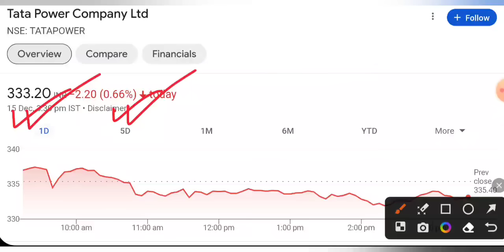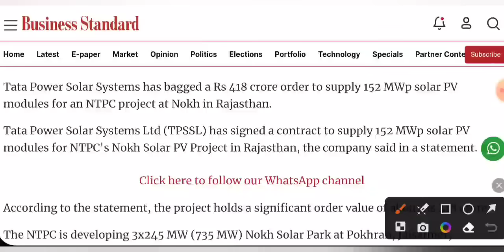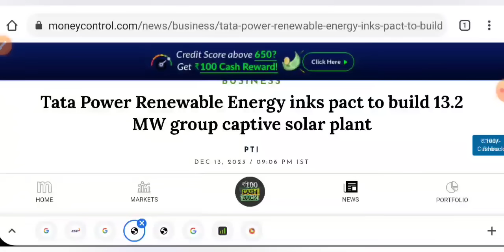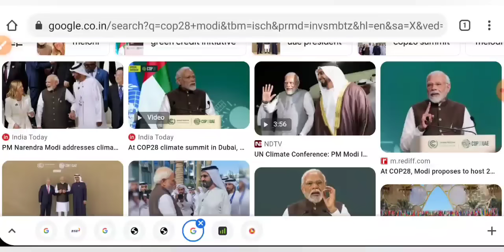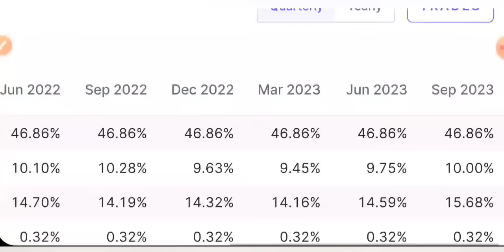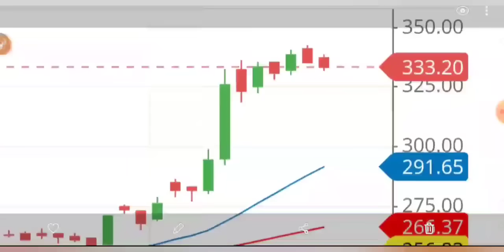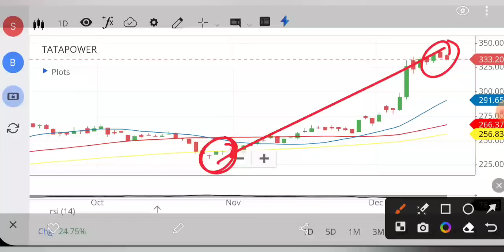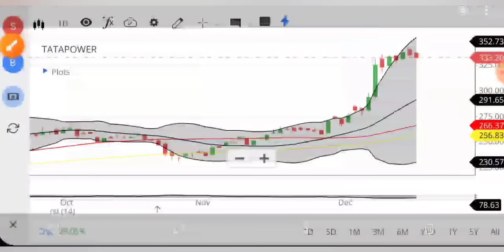TATA POWER SHARE LATEST NEWS 😇 TATA POWER SHARE NEWS TODAY • PRICE ANALYSIS • STOCK MARKET INDIA